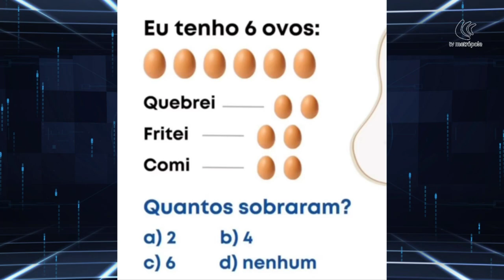Enigma dos Ovos - Plantão Ceará 18-11-2023